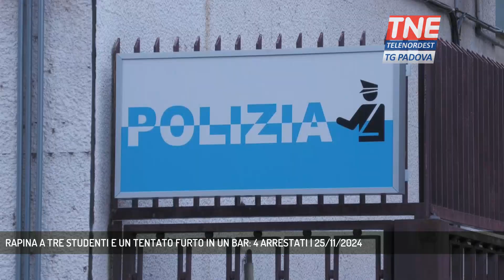RAPINA A TRE STUDENTI E UN TENTATO FURTO IN UN BAR: 4 ARRESTATI | 25/11/2024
TG Padova Sera 25/11/2024 - PADOVA - Controlli della polizia nei luoghi della movida. 4 gli arrestati per rapina a 3 studenti e per un tentato furto in un bar.  || Una rapina a 3 giovani e nella stessa notte un tentato furto ad un bar cercando di spaccare la vetrina con un tombino. 4 gli arresti da parte della Polizia di Padova. E' successo nella notte tra mercoledì e giovedì quando durante un controllo nelle zone della movida gli agenti venitvano fermati da tre giovani che riferivano di essere stati rapinati mentre stavano passando la serata al Portello, lungo il ponte che collega via Loredan a via Trieste avevano incrociato un gruppo di giovani stranieri che con in mano un coltello gli rubava i telefoni cellulari. Raccolta la descrizione dei rapinatori i poliziotti si sono messi sulle loro tracce notando in via Belzoni due nordafricani che corrispondevano all'identikit. I due alla vista della volante hanno cambiato direzione, insospettendo gli uomini della questura che sono riusciti a fermarli e a ritrovare poco distante la refurtiva. Identificati sono risultati essere un 21enne e un 26enne di origine tunisina senza fissa dimora. Un'altro equipaggio delle volanti intanto interveniva in via Valeri per una segnalazione giunta al 113 di una spaccata ad un bar. Sul posto hanno trovato una porta sfondata. Dentro c'erano ancora i ladri, un 18enne ed un 21enne marocchini che sono risultati corrispondere alla descrizione dei rapinatori del portello. Anche loro sono stati arrestati e come gli altri due complici sono stati portati al Carcere di Padova. (Servizio di Francesco Rataj) - Segui Telenordest anche sul digitale terrestre! Visita il sito